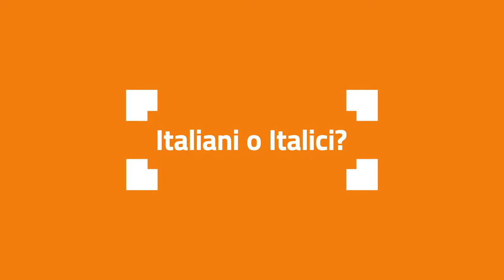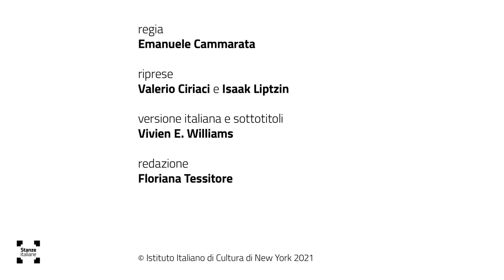Italiani o italici - Stanze italiane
Ad aprire il ciclo Anthony Tamburri (Dean, John D. Calandra Italian American Institute) che dialoga – ripercorrendo anche la sua storia – sul rapporto tra italiani e l’America e viceversa, nell’ottica del concetto di Pietro Bassetti che affianca agli “italiani” gli “italici” (cioè chi include valori e tradizioni italiane nel proprio stile di vita).

Anthony Tamburri (Dean, John D. Calandra Italian American Institute) inaugurates the series of conversations in front of the Fireplace. While also retracing his personal history, he talks about the relationship between Italians and America and vice versa, in light of Pietro Bassetti’s notion of "Italics" (i.e., those who have embraced Italian values and traditions in their lifestyle) placed alongside “Italians”.